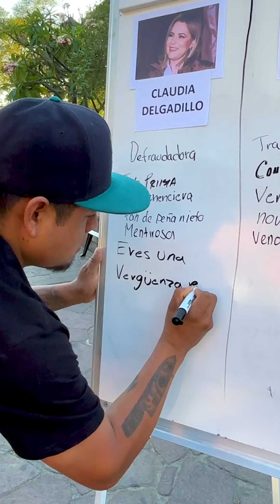Noticia de último momento en ZAPOPAN